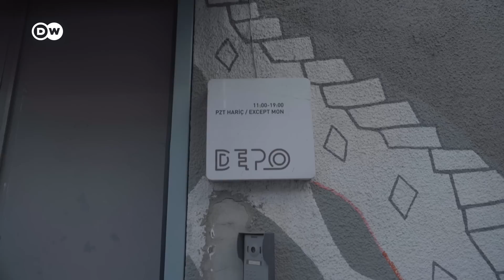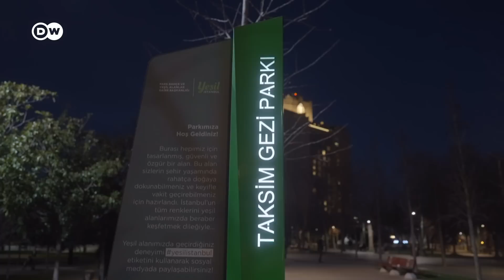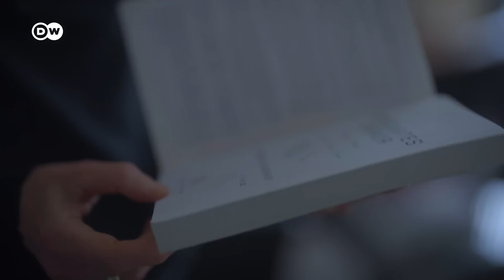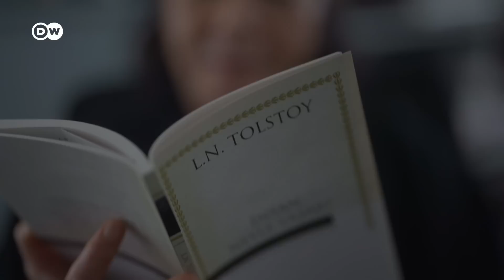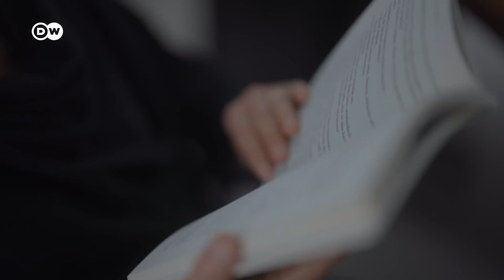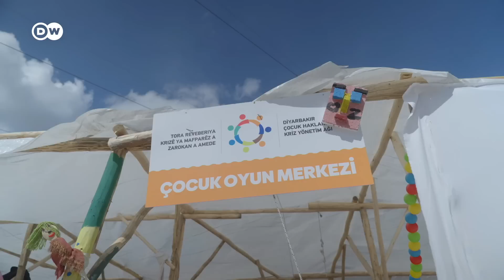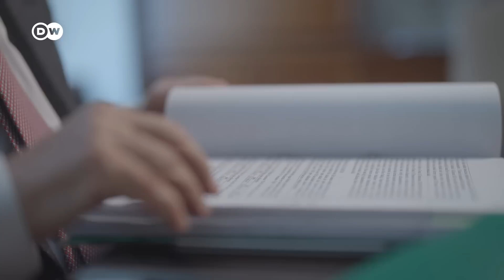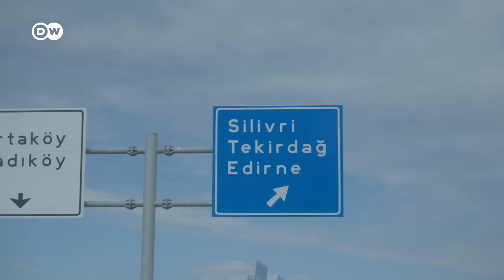Osman Kavala: Imprisoned in Erdogan's Turkey | DW Documentary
The Turkish human rights activist and arts patron Osman Kavala has been in prison since 2017. The philanthropist, who campaigns for democracy and the rule of law in Turkey, is regarded as a public enemy by the Erdogan government.

Osman Kavala is the founder and chairman of the arts and culture foundation Anadolu Kültür and has initiated numerous projects to promote dialogue between different cultures and communities and strengthen Turkish civil society. He also champions the rights of minorities in Turkey, first and foremost the Kurdish and Armenian ones.

The businessman was originally arrested on charges of masterminding the 2013 Gezi Park mass protests against the government of President Erdogan. He was acquitted of that charge in February 2020. He was released from detention at the Silivri high security prison but re-arrested just a few hours later - and this time accused of involvement in an attempted coup. In 2022, Kavala was sentenced to aggravated life imprisonment.

"When I heard the verdict, what I felt was deep sorrow for the state of the judiciary and the judges in my country. There are many prisoners who are detained or sentenced by means of arbitrary decisions, and quite a number of them have been behind bars longer than myself,” Kavala writes from prison.

His detention drew international condemnation and is seen as part of widespread measures to curtail freedom of expression and human rights in Turkey. The European Court of Human Rights ordered the human rights activist’s release in 2019 and described the detention as politically motivated.

Linda Vierecke’s film draws a portrait of Osman Kavala using his own words and hearing from people who were influenced by him or who are close to him. Kavala’s wife Ayşe Buğra tells the couple’s troubled story and Asena Günal, Executive Director of Anadolu Kültür, relates just how much Turkish civil society is missing his voice and his commitment - especially now, in the wake of the earthquake catastrophe.

"In prison, one often has thoughts about death,” 65-year-old Osman Kavala writes to the director. "However, I have never worried about the prospect of spending the rest of my life behind bars; rather, I simply cannot foresee when I will be released... I do hope to see at least some of those responsible for these injustices brought before the court. This is not for the sake of fulfilling my feeling of revenge, but to prevent this sort of manipulation of judiciary happening again in the future.”